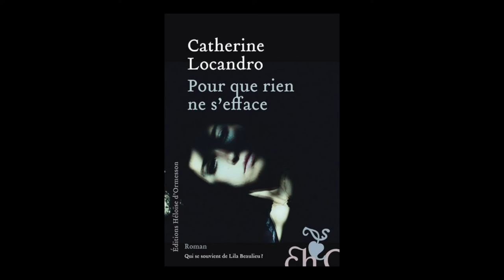Catherine Locandro - Pour que rien ne s'efface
Catherine Locandro vous présente son ouvrage "Pour que rien ne s'efface" aux éditions Héloïse d'Ormesson . Rentrée littéraire janvier 2017.